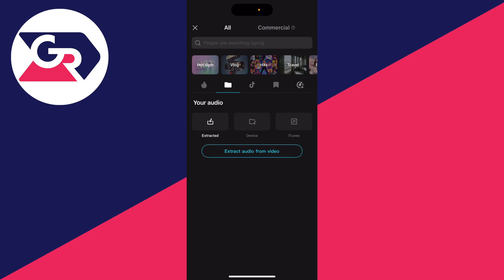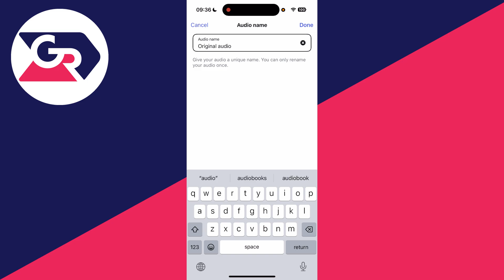How To Add Your Own Music To Instagram Post - Step By Step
Learn how to add your own music to instagram post in this video.

GuideRealm